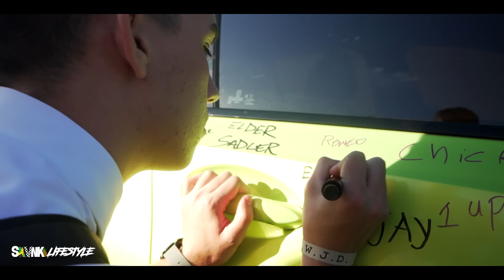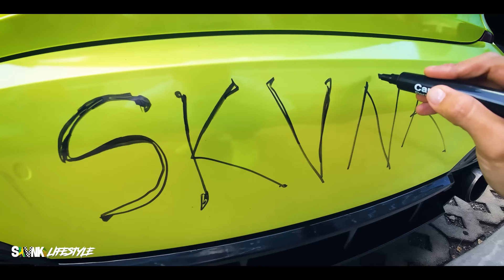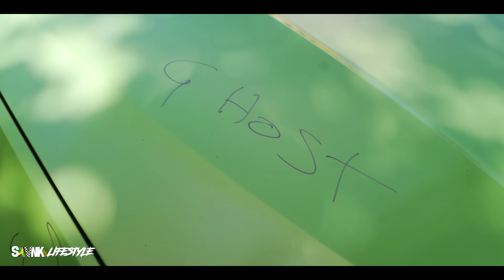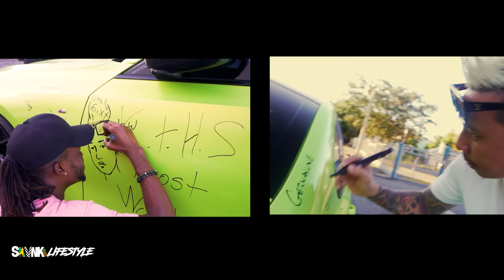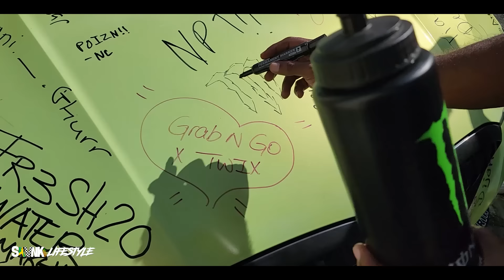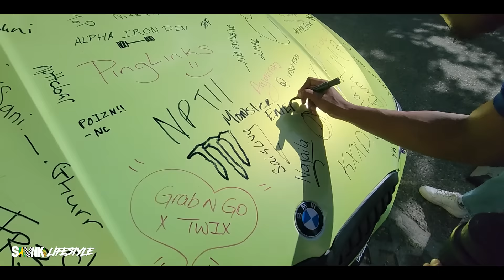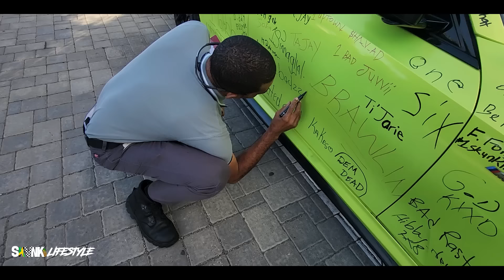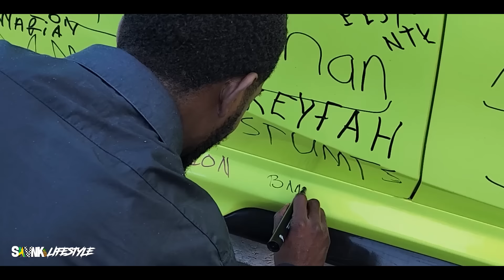I had all the subscribers write all over my car! wickid vibe!